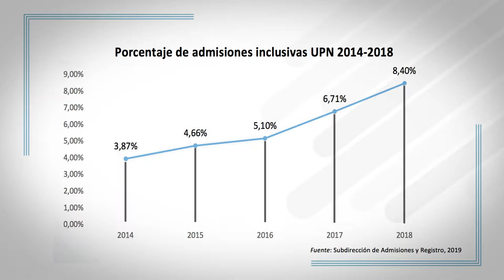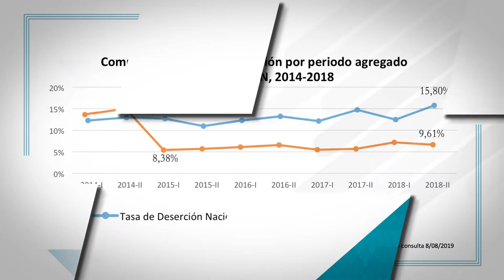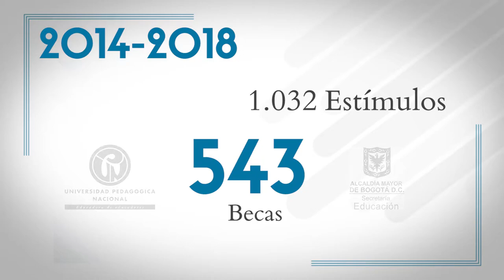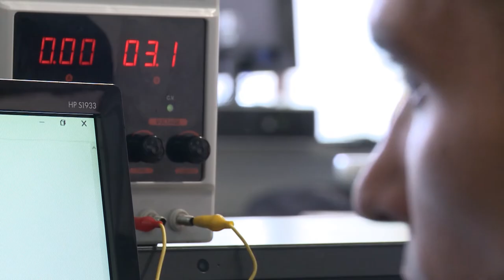Factor 2 Estudiantes